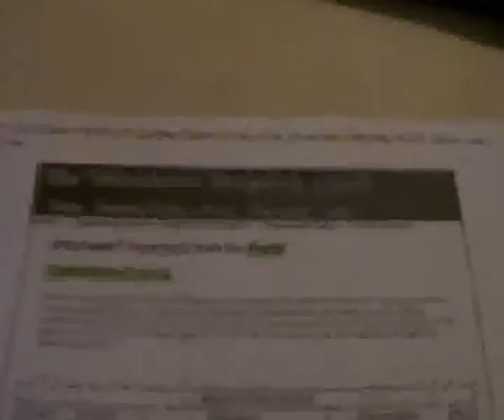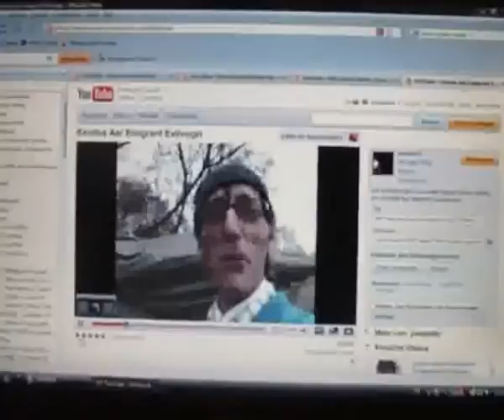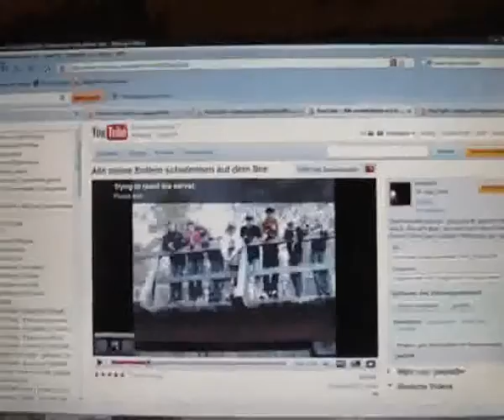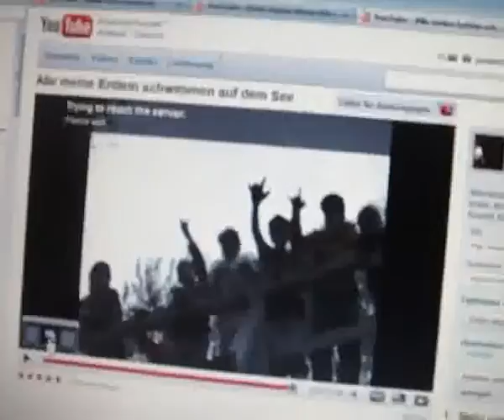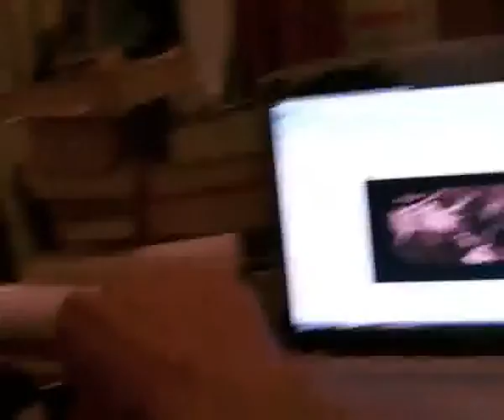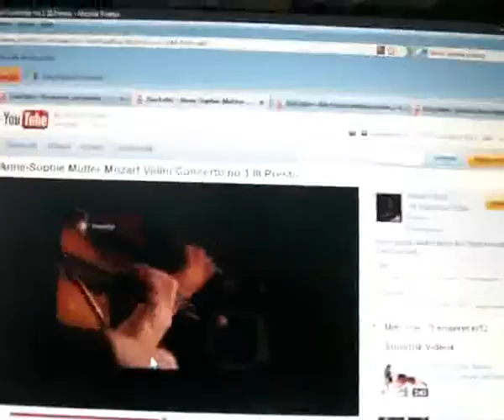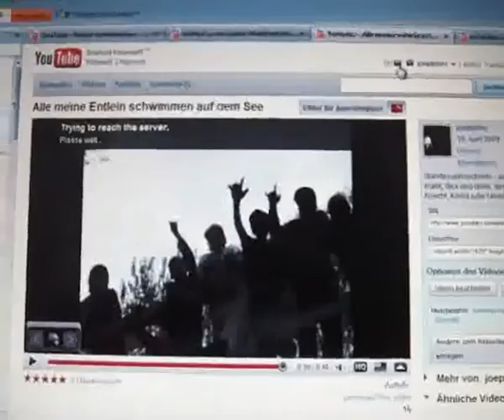punctus contra punctum Kontrapunkt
Kontrapunkt als Wellengleiten im Kontrast zur Widersprüchlichkeit und Dissonanz oder Zwiespalt -
(Widmung: Anne-Sophie Mutter)